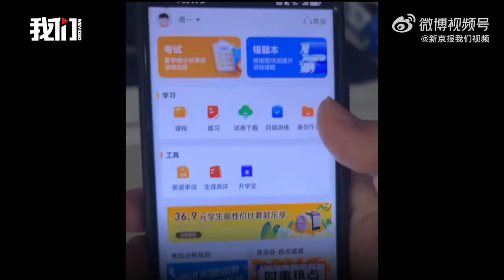四川巴中通报某中学通过APP收费查分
10月11日晚，四川巴中通报“一中学收费可在APP查分数错题”处置情况。2023年秋季学期，APP平台公司与该校分管负责人联系推广使用该APP，分管负责人与部分教师商量后认为有利于学生查漏补缺，遂个人同意在学生家长自愿情况下使用，每生每期30元，由家委会收取后交平台。该校收取APP费用虽系家长自愿，但违反教育部等五部门相关规定，经研究决定对多名相关负责人进行处理，终止与该APP平台合作并退还费用。